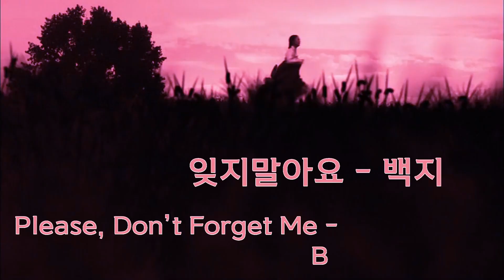[MV] 박시후(ParkSiHoo) - 공주의남자(ThePrincessMan) - 잊지말아요(Please, Don't Forget Me) - 백지영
Sources
𖤐 video : 2011 KBS Drama
                 공주의 남자
(The Princess' Man / 公主的男人)
𖤐 music : 잊지말아요 - 백지영
                 (Please, Don't Forget Me
                   - song by Baek Ji Young)
                 아이리스 (IRIS) OST Part.1